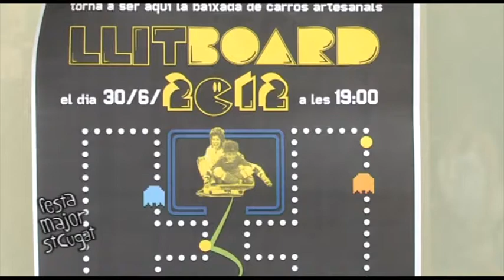Festa Major Sant Cugat 2012 - Llitboard